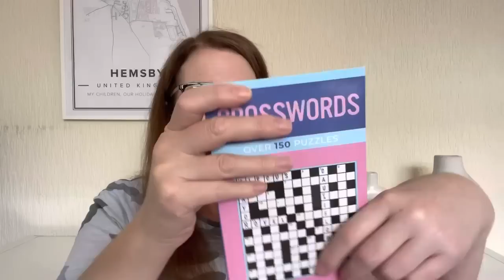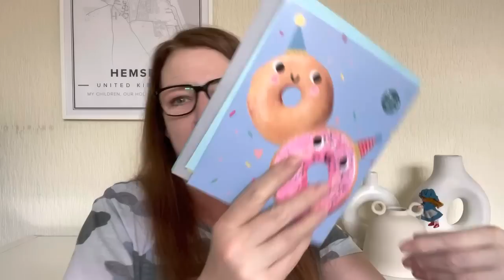Poundland Haul Grocery Home Dollar Store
Bargains Galore x

FairlyAverageMum
SHIPLEY
BD189GD

Instagram.com/fairlyaveragemum